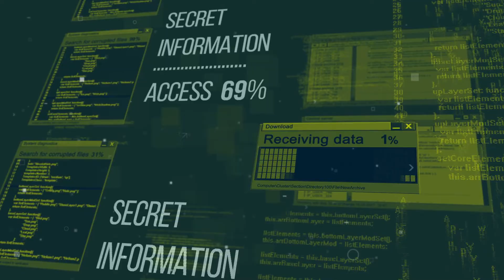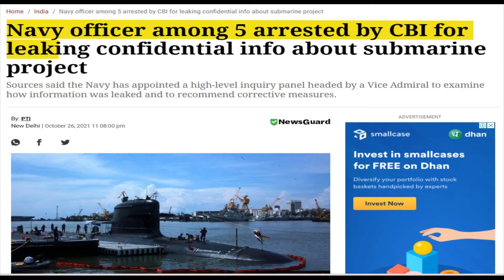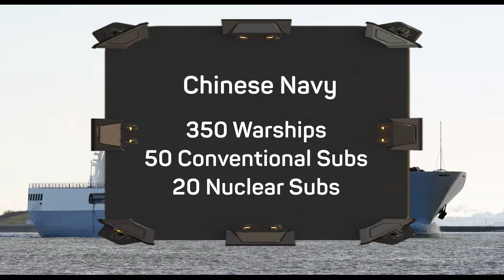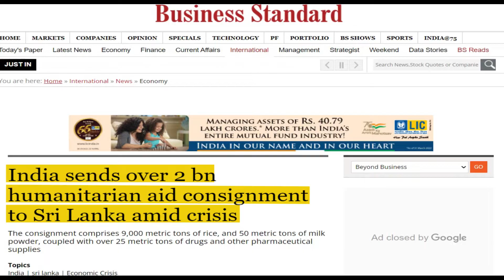What Exactly is a Spy Ship?(Concept Explained)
The Arrival of Yuan Wang 5 in Sri Lanka has raised alarm bells in India. But Nowhere has India explained the capabilities of this spy ship. What is that this ship can do that cannot be done using satellite  in Space? This video is all about spy ship and its capabilities.